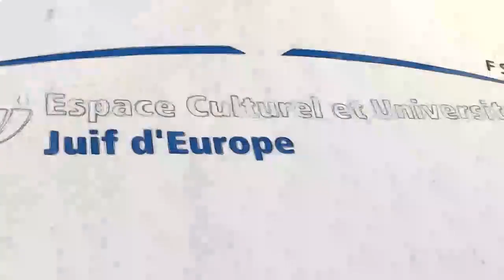Rencontre littéraire : A.B Yehoshua, " Le Tunnel "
A l'occasion de la parution de son dernier roman "Le tunnel"
(traduit de l’hébreu par Jean-Luc Allouche, Grasset, 2019),
le grand écrivain israélien et militant pour la Paix au Proche-Orient,

Avraham B. Yehoshua, etait l’invité de l'ECUJE et de La Paix Maintenant le mardi 12 février 2019 à 19h30 à l'ECUJE.
Il était interrogé par Esther Leneman (ECUJE) et Alain Rozenkier (La Paix Maintenant).

Auteur de romans, de nouvelles, d’essais politiques et de pièces de théâtre, A.B. Yehoshua est une figure majeure de la littérature israélienne. Ses livres, traduits en une trentaine de langues, ont été récompensés par les prix les plus prestigieux: le prix Bialik et le prix d’Israël, le prix Médicis Etranger, le National Jewish Book Award et le Los Angeles Times Book Prize.

Né à Jérusalem en 1936 dans une famille séfarade qui y vivait depuis cinq générations, son oeuvre explore au scalpel les grands débats existentiels - le désir, la loyauté, la transmission - mais aussi l’identité juive israélienne, au carrefour de l’Orient et de l’Occident.

A.B. Yehoshua est également connu pour son engagement pour le processus de paix israélo-palestinien sur lequel il a exprimé ces dernières années des positions qui ont pour le moins surpris.